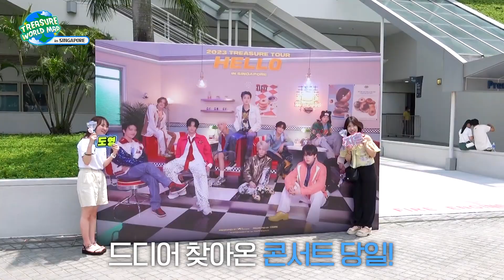[SUB]💎[TREASURE WORLD MAP] EP.13 SINGAPORE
💎[SUB MALAY, INDO, VIET, THAI, CHI, TURKISH]💎